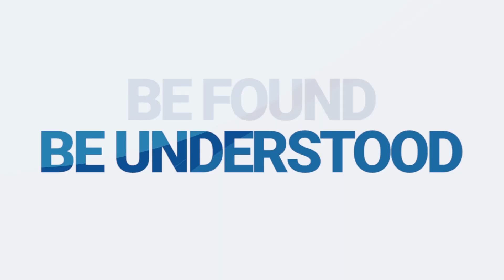Utah Agency Success Story - Elise Nye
“I appreciate that Trusted Choice has specific [appetite options]… I know a lot of people search for specifics when they’re looking [for insurance], and being able to dial that in to exactly what they want or who they want is important.”

“It’s probably the most detailed agency profile I’ve ever completed, which is really nice.”

“I would definitely, on the agency level, recommend it. It fills that kind of niche - or void, even. We don’t have a marketer here, we are solely focused on production, and so being able to trust Trusted Choice to help us in that avenue has been really nice.”

Exclusively for Big "I" members, TrustedChoice.com is the #1 online resource for connecting insurance buyers with independent insurance agents. We rank high in Google search results and have had over 30 million insurance shoppers visit TrustedChoice.com. Become a recommended agency on TrustedChoice.com today.